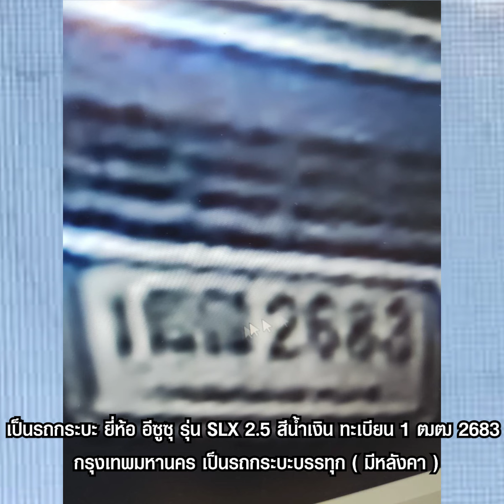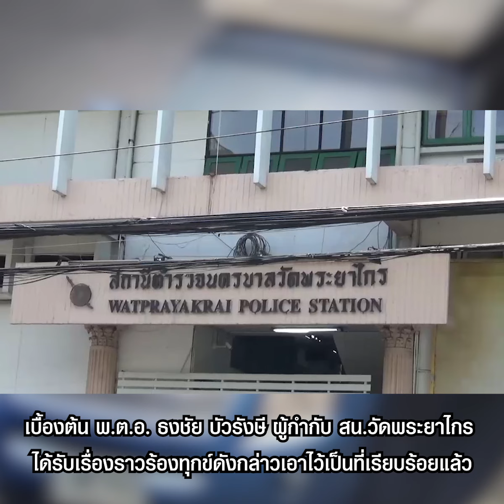หนุ่มไรเดอร์ร้องสื่อถูกรถกระบะชนแล้วหนีผ่านมาเกือบเดือนคดีไม่คืบ | TopNewsทั่วไทย | TOP NEWS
"หนุ่มไรเดอร์" ร้องสื่อถูกกระบะเฉี่ยวชนแล้วหนีที่บริเวณปากซอยพระรามที่ 3 ตั้งแต่วันที่ 18 มีนาคม 2565 ผ่านมาเกือบ 1 เดือน คดียังไม่คืบ

โฆษณาติดต่อ